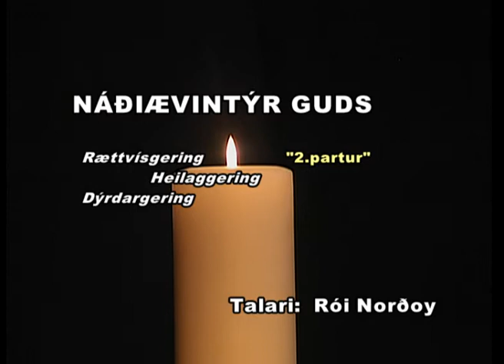Rói Norðoy - Náðiævintýr Guds - 12-05-2009 - (part 2).wmv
Rói Norðoy talar: Náðiævintýr Guds (seinni partur).
Rættvísgering - Heilaggering - Dýrdargering.